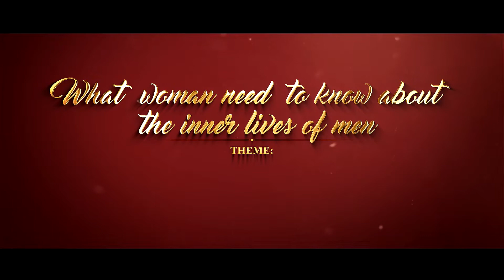Adwoa Gospel - The Inner Lives Of Men (4)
Speaker: Adwoa Nkansah Appiagyei & Mr. Appiagyei
Theme: The Inner Lives Of Men (4)